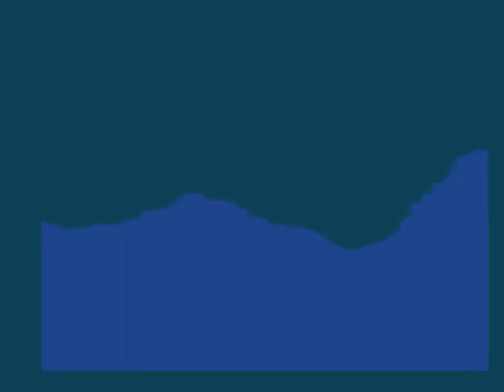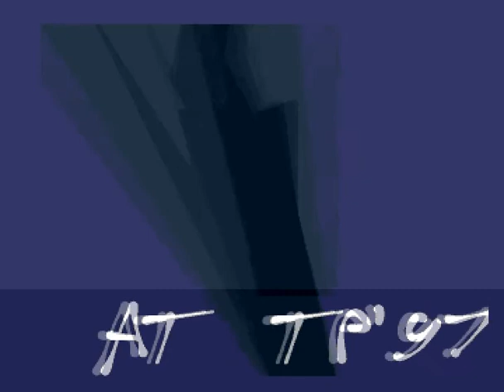Electrons At Work by The Electronic Knights (Amiga, 1998)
e- electrons at work

by

the electronic knights

released at the ms '98

code and design                                       bifat

music                                                banana

title anim                                            cybin

charged for distribution. legal distributors of the aminet
software library are excluded from this limitation.